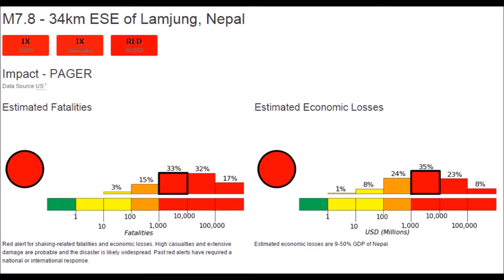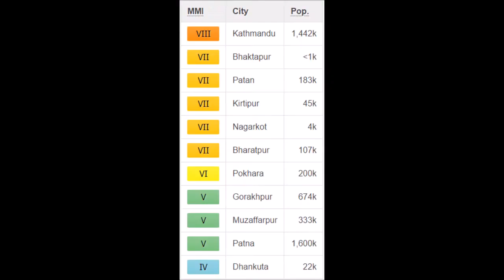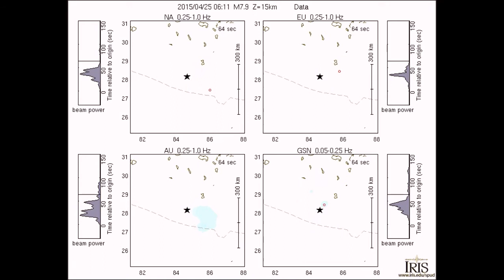Major 7.8 Magnitude Earthquake Devastates Nepal | April 25, 2015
A Major 7.8 magnitude Quake devastates central Nepal killing an updated 8000+ people. Aftershocks continue to rattle the region already suffering from severe infrastructure damage and a Massive loss of life. Pray for Nepal.
This Earthquake is now the deadliest since the 2011 9.0 Mag Tohoku Quake that crippled the Fukushima Nuclear Reactors from a devastating Tsunami!